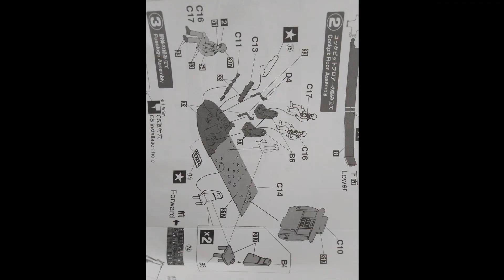Travaux : Part 1 UH-60j (SP) RESCUE HAWK Chitose Air Rescue 60th Hasegawa maquette hélicoptère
Juste pour le Kiff! ;)